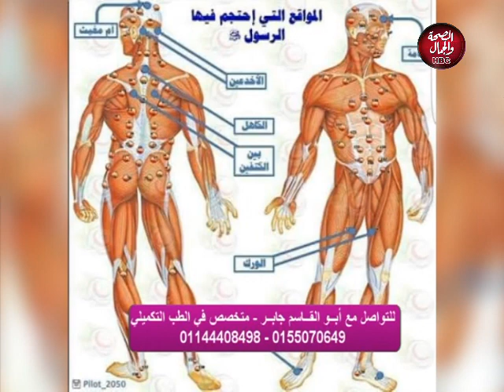الانس والجن l الأبر الصينية والطب التكميلي مايعرف بالطب البديل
تقديم l محمد جاد الله
يستضيف l أبو القاسم جابر متخصص في الطب التكميلي

قناة_الصحة_والجمال# برامجنا